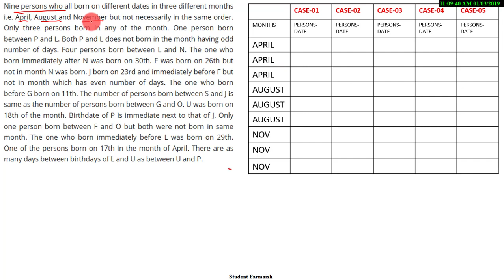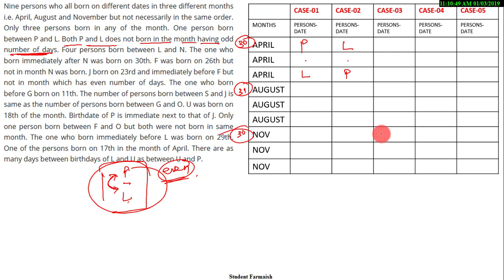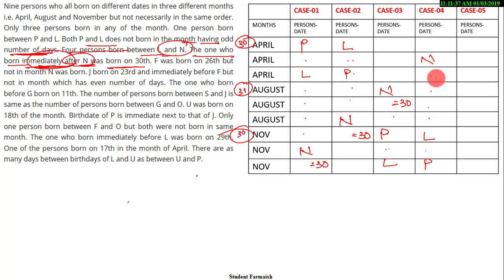TRICKY PUZZLE FOR IBPS CLERK MAINS | EXPECTED PUZZLE QUESTIONS FOR IBPS CLERK MAINS WITH TRICKS 2019